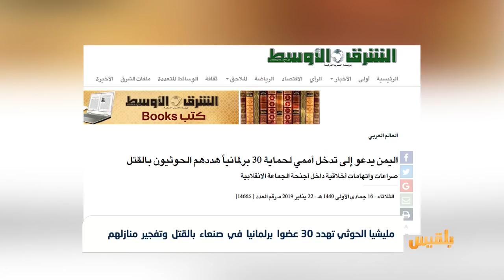مليشيا الحوثي تهدد 30 عضوا برلمانيا في صنعاء بالقتل وتفجير منازلهم | تقرير: محمد اللطيفي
كشف نائب رئيس مجلس النواب محمد الشدادي أن مليشيا الحوثي هددت ثلاثين عضواً برلمانياً بالقتل وتفجير منازلهم.
ونقلت صحيفة الشرق الأوسط عن الشدادي قوله، إنه تلقى معلومات تشير إلى أن المليشيا تمنع النواب في صنعاء من التحرك، بعد أن اقتحمت منازلهم وهددتهم بنسفها في حال رصدت أي أعمال مخالفة لها.
وأشار الشدادي إلى أن البرلمان وثق تلك التهديدات في رسالة عاجلة إلى الأمم المتحدة، للتدخل ووقف تنفيذ تلك التهديدات.